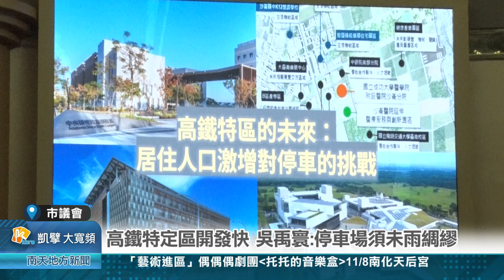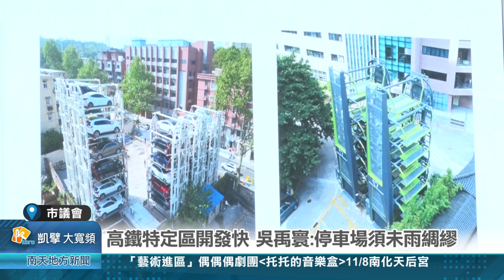高鐵特定區開發快 吳禹寰停車場須未雨綢繆20241021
高鐵特定區開發快 吳禹寰:停車場須未雨綢繆
位在歸仁的高鐵特區，總面積高達298公頃，加上周邊有四個中央級的研發單位以及購物中心進駐設置目前停車場空間已經很緊張，未來若完成開發，停車場注定不夠用，市議員吳禹寰上午在質詢時就建議市府未雨綢繆，將高鐵特區的平面停車場改建為立體停車場，也能參考引進摩天輪立體停車場，除縮小用地空間外，也能將停車格位的停車量加大。